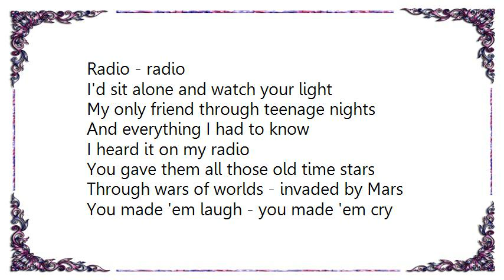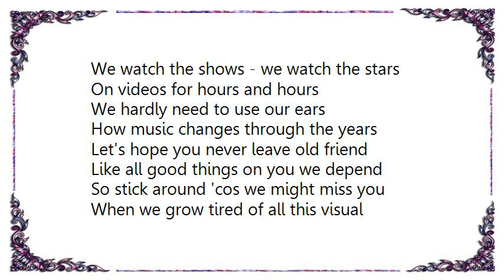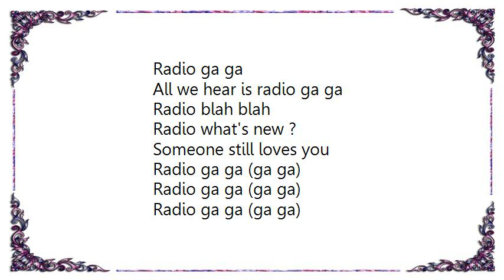DJ Bobo - Radio Ga Ga Lyrics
[Lyrics DJ Bobo - Radio Ga Ga]
Radio - radio
I'd sit alone and watch your light
My only friend through teenage nights
And everything I had to know
I heard it on my radio

You gave them all those old time stars
Through wars of worlds - invaded by Mars
You made 'em laugh - you made 'em cry
You made us feel like we could fly
Radio

So don't become some background noise
A backdrop for the girls and boys
Who just don't know or just don't care
And just complain when you're not there
You had your time, you had the power
You've yet to have your finest hour
Radio - radio

All we hear is radio ga ga
radio goo goo
radio ga ga
radio blah blah
Radio what's new?
Radio, someone still loves you

We watch the shows - we watch the stars
On videos for hours and hours
We hardly need to use our ears
How music changes through the years

Let's hope you never leave old friend
Like all good things on you we depend
So stick around 'cos we might miss you
When we grow tired of all this visual
Radio - radio

Radio goo goo
Radio ga ga
Radio goo goo
Radio ga ga
Radio blah blah
Radio what's new ?
Someone still loves you

Radio ga ga (ga ga)

Radio - radio